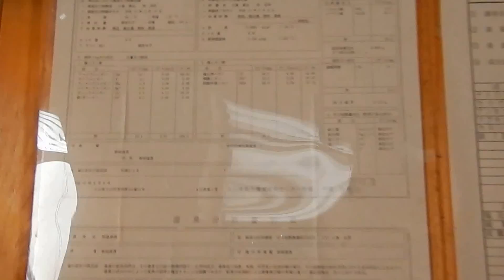別府・照湯温泉 姫様の湯